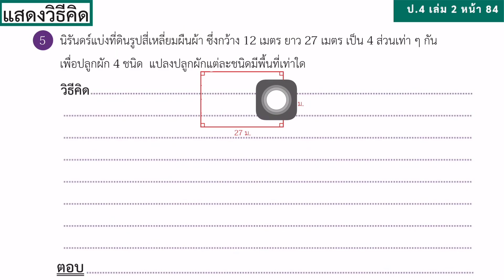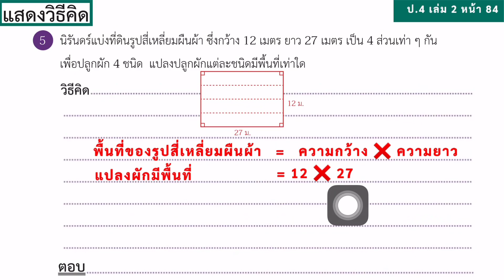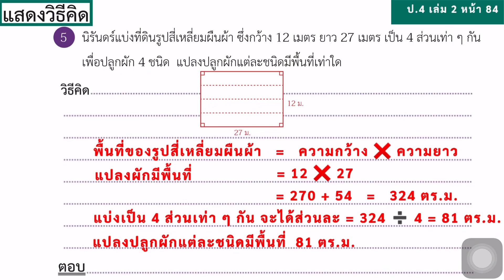คณิตศาสตร์ ป.4 เล่ม 2 หน้า 84 ข้อ 5 สอนคณิตศาสตร์ รูปสี่เหลี่ยมมุมฉาก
math

math class

mathematics

basic mathematics

elementary mathematics

รูปสี่เหลี่ยมมุมฉาก
หาความยาวรอบรูปสี่เหลี่ยมมุมฉาก
สี่เหลี่ยมจัตุรัส
สี่เหลี่ยมผืนผ้า